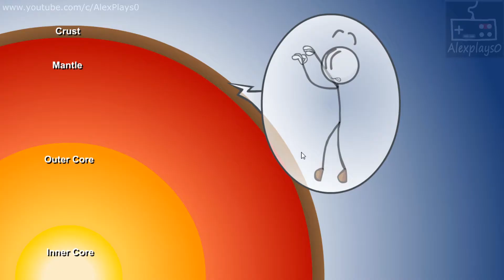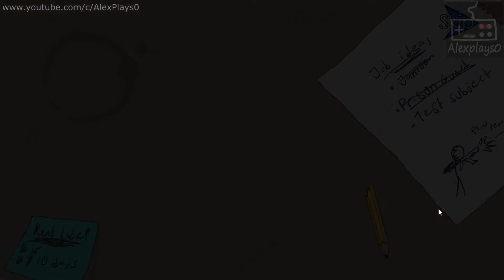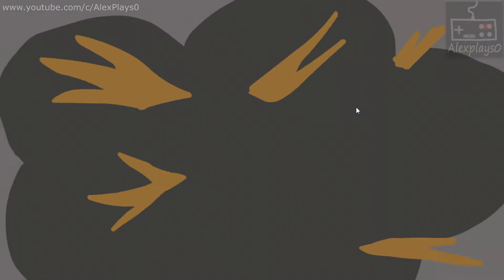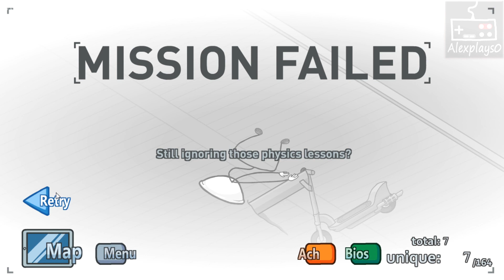40 минут угарный мультик ➤ The Henry Stickmin Collection ➤ Полное прохождение на русском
Это прохождение The Henry Stickmin Collection ( Коллекция Генри Стикмина ) на русском языке со здоровым юмором. Полное прохождение и 40 минут смеха

Плейлисты
►С комментариями: